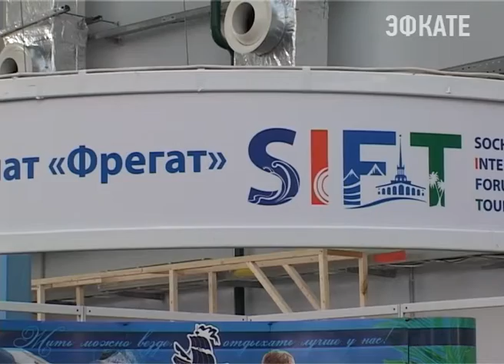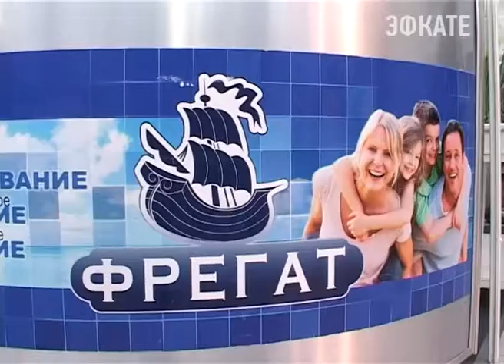Пансионат «Фрегат» на Международном туристском форуме в Сочи. Новости Эфкате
Это один из самых популярных пансионатов семейного и молодёжного отдыха, который расположен в адлерском Курортном городке.

Пансионат «Фрегат» — постоянный участник отраслевых выставок и форумов. Международный туристский в Сочи — не исключение. Цель — презентовать себя потенциальным гостям и новым партнёрам. Кстати, «Фрегат» как один из лучших санаториев на курорте, участвовал в выездных презентациях Сочи для российских регионов. Итог — их жители теперь гости адлерского пансионата. А привлекают гостей не только демократичные цены. Тип санатория — семейный. Номера — любого класса. Плюс к услугам постояльцев вся инфраструктура Курортного городка, где и расположен «Фрегат». А это аквапарк, комплекс бассейнов, океанариум, дельфинарий, спортивный комплекс, парк аттракционов, кафе, рестораны. Плюс — свой медицинский центр.
Из года в год пансионат продолжает работать над сервисом, повышая качество услуг. «Фрегат» сотрудничает с крупными туропараторами. Итог — почти стопроцентная загрузка. Единовременно здесь могут отдыхать более 900 человек.

Сочи. Новости.
Телеканал Эфкате.